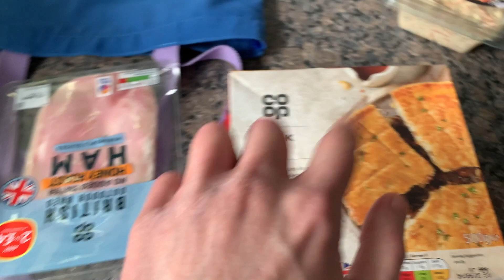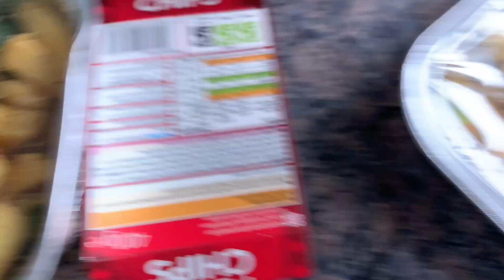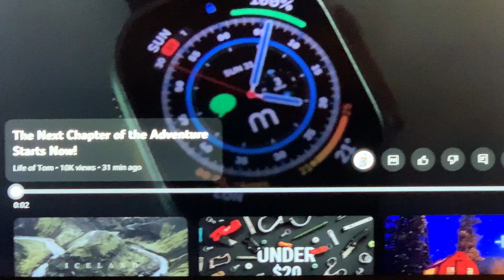Vlog 061 of 2024: The First Vlog Since the Change!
Since changing to Monday and Thursday vlogs, I have felt better about the vlogs and I have felt there is not this added pressure of getting the vlogs out on time every single day!

New vlog every Monday and Thursday at 6pm!